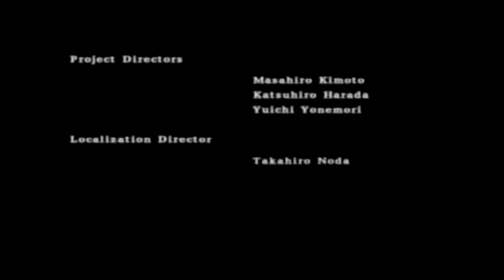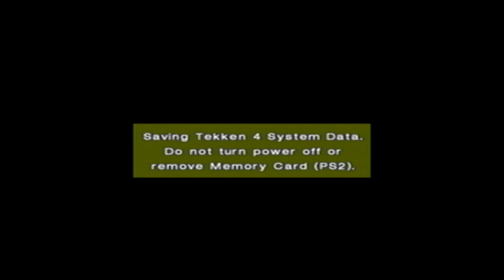Tekken 4 Story Battle with Combot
Robot Role Call!